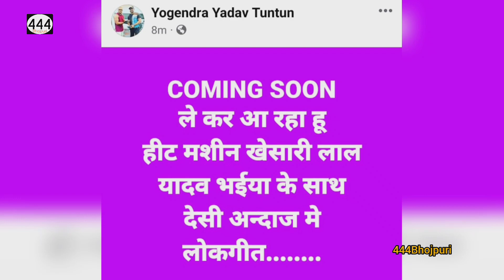वीआर म्यूजिक के यूट्यूब चैनल से डबल खिड़की आ रहल बा सुबह6:15 बजे। ठीक है!प्यार दीजियेगा आप सभी। लव यू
वीआर म्यूजिक के यूट्यूब चैनल से डबल खिड़की आ रहल बा सुबह 6:15 बजे। ठीक है!

प्यार दीजियेगा आप सभी। लव यू❤️

देखिए Khesari Lal के 🎯 गीतकार Tuntun Yadav ने भी अपने लोकगीत के बारे में बढ़ाया दर्शको का जुनून